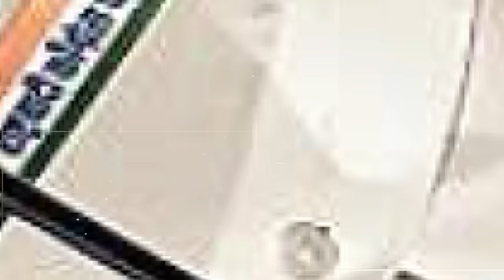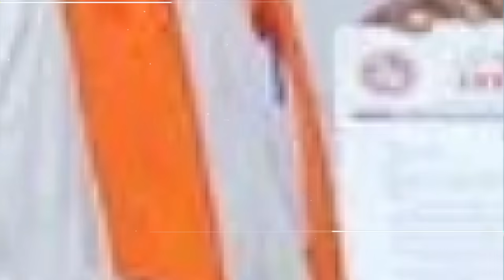फडणवीस मराठ्यांना इग्नोर करतात, जरांगे हाच मुद्दा हायलाईट करतात?